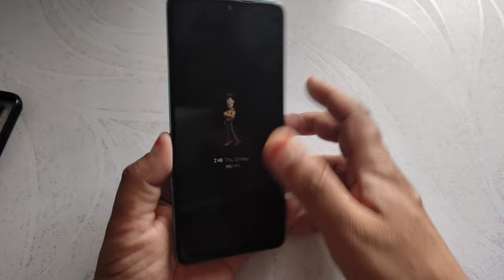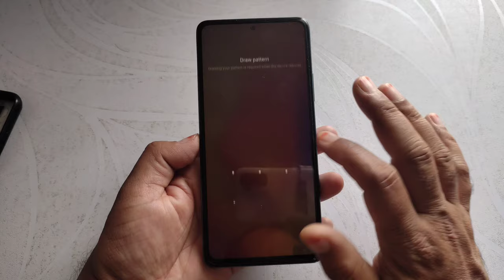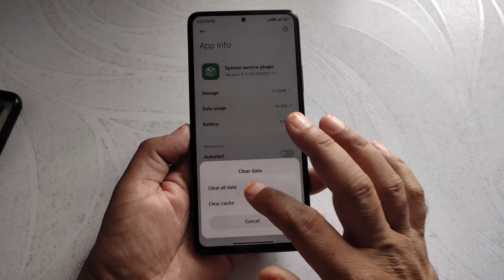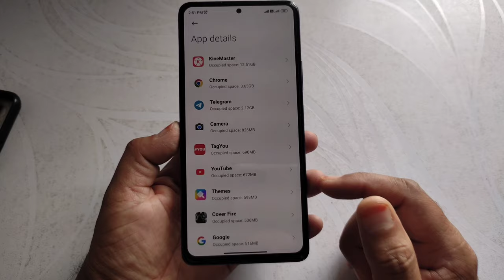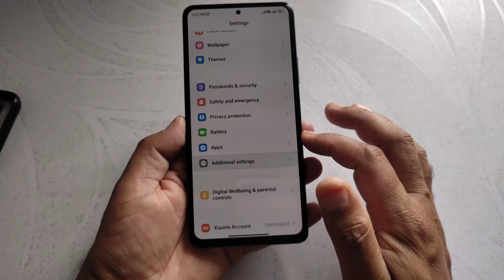How to fix system ui not responding | system ui crash | mobile not on/off | redmi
Hi guys,
  today I show you if you use to redmi Xiaomi mobile and system UI automatically crash hang not responding and stuck problem. mobile not responding then 100% fix this issue and bugs

🔳 Boya mic 👇

🔳 Realme Narzo 50 pro 👇

🔳Digitek tripod 👇

Video Topic Covered:-
system ui isn't responding
Apps unfortunately stop
Android apps crash
Redmi mobile apps crash
apps keep stopped
Redmi system ui bugs